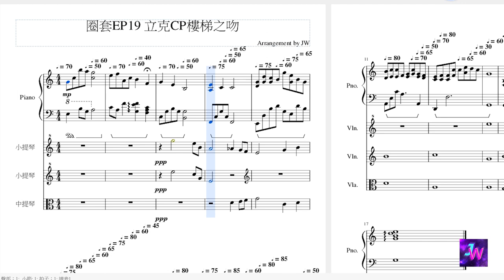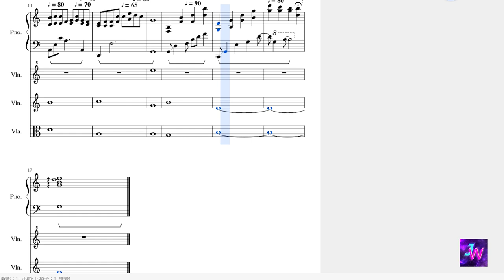[HIStory3圈套] 第十九集 立克CP樓梯之吻 背景音樂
因為原曲是比較即興的,演奏速度不固定,為了還原原曲我只能不斷加很多調整速度的記號XD" 為了方便看樂譜,我在pdf把速度記號都刪了